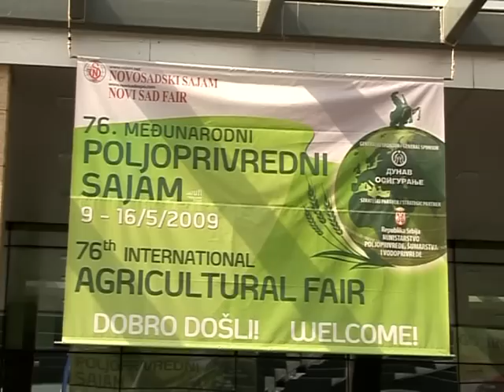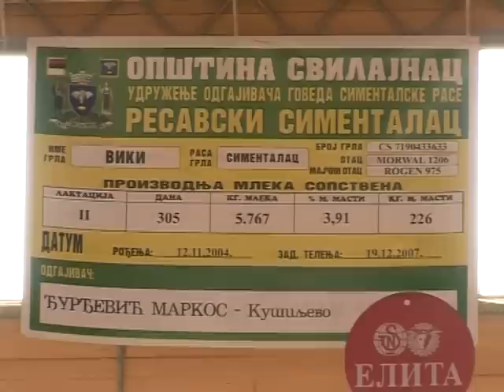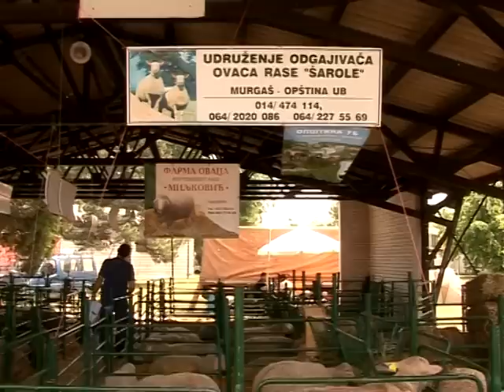Izvestaj sa sajma poljoprivrede u Novom Sadu 2